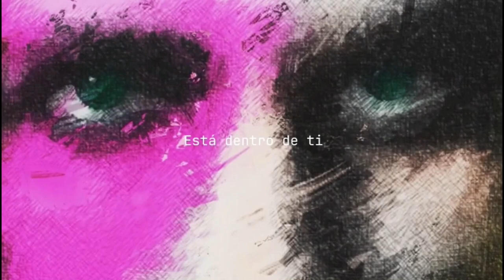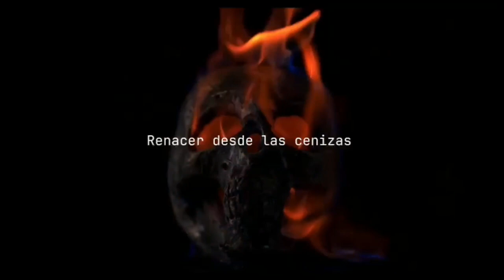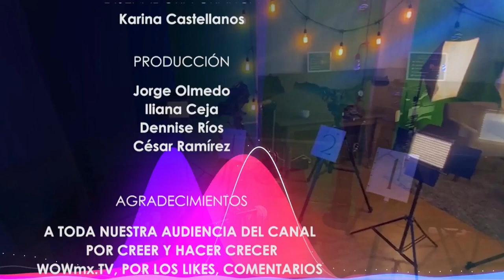El Show del Rey Calavera presenta: Expo Cerveza CDMX con North Coast y Knee Deep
28 de Agosto del 2024
Programa: El Show del Rey Calavera
Conductores: Rey Calavera
Invitados: Bera Guadalupe Salazar y Germán Moisés González Lucio